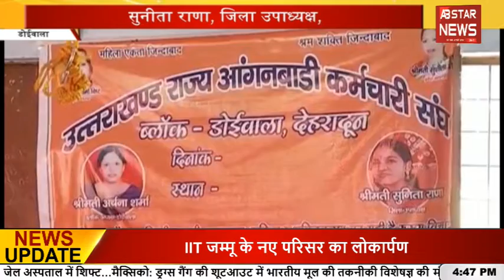उत्तराखण्ड राज्य आंगनवाड़ी कर्मचारी संघ का आंदोलन | Uttarakhand | Protest | ABStar News